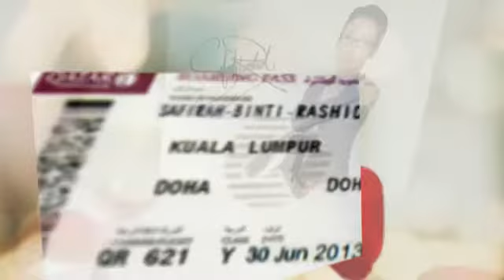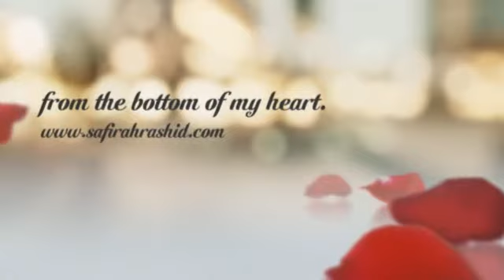Locking Love in Paris 2013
from the bottom of my heart..I Love you.